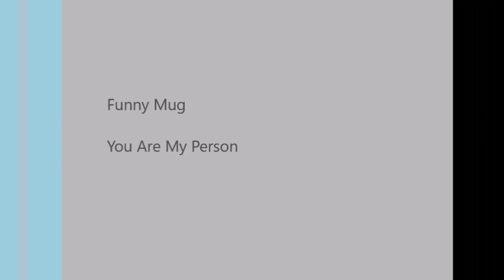Funny Mug You Are My Person - 15 OZ (Ounces) Coffee, Tea or Hot Chocolate Ceramic Cup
THE “YOU ARE MY PERSON” MUG IS SURE TO MAKE YOUR LOVED ONE SMILE FROM EAR TO EAR!
The best gifts are both personal and functional, and that’s why this funny mug is a fantastic choice. You can also dress the mug up even more by placing additional gifts inside, such as stickers, magnets, candies and chocolates, or coffee grounds and tea bags.
• WISHBANG.COM IS THE ONLY AUTHORIZED SELLER OF THIS UNIQUE MUG.
• IF YOU WANT THE HIGHEST QUALITY CERAMIC COFFEE MUG, YOU’VE COME TO THE RIGHT PLACE. Our mugs come in two sizes:  11 oz and 15 oz. They’re crafted from the highest grade ceramic, and our designs are printed and sublimated in the United States.
• PLUS, OUR MUGS ARE MICROWAVE AND DISHWASHER SAFE
• THE PERFECT VALENTINES, BIRTHDAY, CHRISTMAS OR ANY EVENT PRESENT COMES WITH A 30-DAY MONEY-BACK GUARANTEE. You never have to worry when you do business with [Insert name of store]; we stand by our mugs 100%.
• YOU CAN STOP SEARCHING FOR THAT UNIQUE GIFT FOR YOUR HUSBAND, WIFE, PARTNER, LOVER, GIRLFRIEND, BOYFRIEND, SWEETHEART, SON, DAUGHTER, GRANDMOTHER, GRANDFATHER, GRANDMA, GRANNY, GRANDPA,MOTHER, FATHER, MUM, DAD OR ANYONE THAT YOU TRULY CARE FOR THAT  HAS A SENSE OF HUMOR!
We continually update our inventory with fresh designs and can only keep so many mugs in stock.